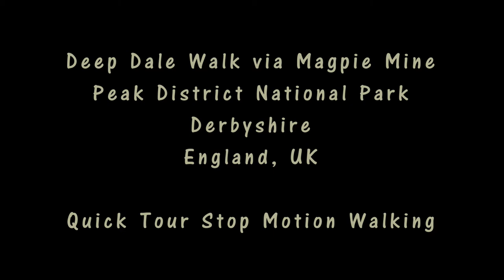Deep Dale Walk via Magpie Mine, Peak District, Derbyshire Walks - Quick Tour Stop Motion Walking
Deep Dale Walk via Magpie Mine was about 4.75 miles in distance. The terrain of the route was a combination of woodland, hill, valley and field paths; some tracks; plus some road sections. The walking was generally easy on level or gentle to moderate slopes, except for one very short steep ascent, and one short very steep descent. Route finding was easy with obvious paths, good waymarking and good landmarks. Some of the paths were muddy, slippery or waterlogged. There is also a bit of scrambling required over rocks by a stream, plus a very steep descent down a rocky hill path covered with leaves. There were 23 stiles to negotiate.